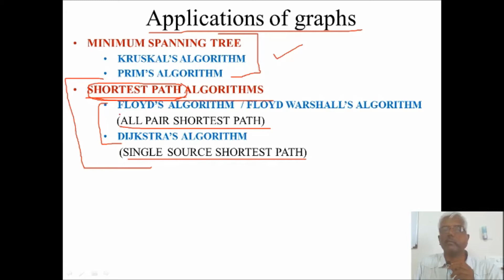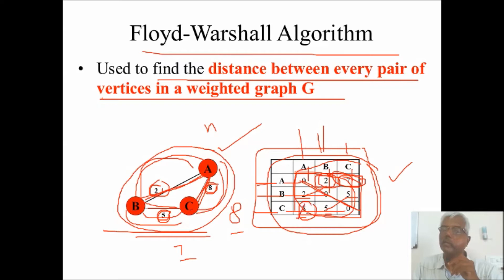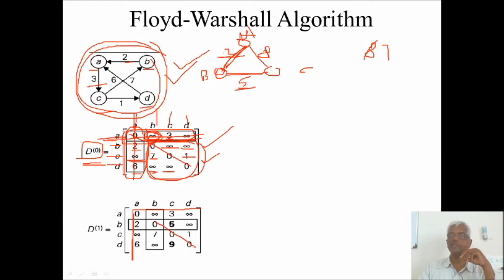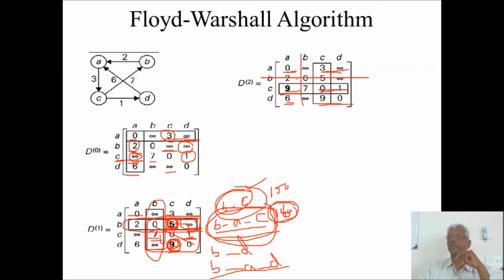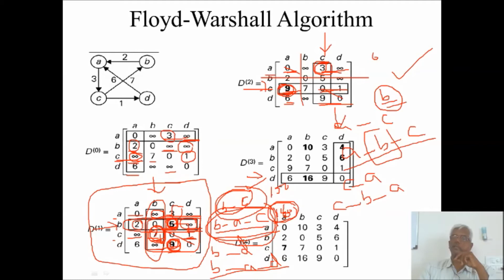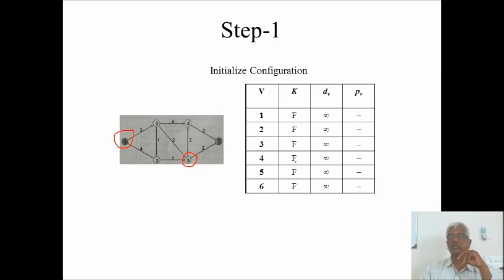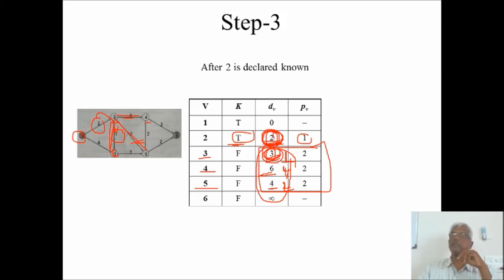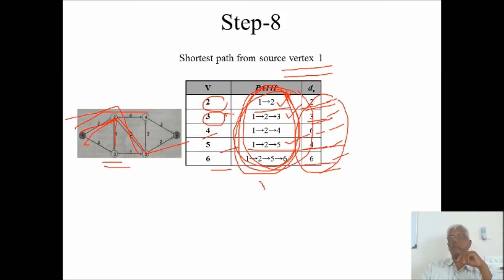SHORTEST PATH ALGORITHMS – FLOYD-WARSHALL ALGORITHM – DIJKSTRA’S ALGORITHM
Application of Graph – Shortest Path Algorithms – All Pair Shortest Path : Floyd-Warshall Algorithm – Single Source Shortest Path : Dijkstra’s Algorithm